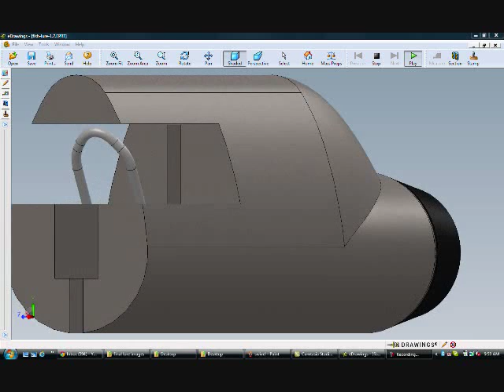Tasun Fishing Lure Retriever - Simply the Best - Works every time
Tasun lure retriever.
Simply the best, most effective and efficient Lure Retriever that works every time. Slick & Clever Design.
1. Retriever rides & slides on your snagged line like a bullet train on its track.
2. Cap will not allow retriever to come off snagged line
3. Retriever slides down snagged line at its center, awesome design
4. Weight 6.71 ounces plenty of power as it pounds at snagged lure and knocks it loose
Just google & youtube with keyword "lure retriever" - Compare other lure retriever images and videos. You will be convinced Tasun fishing lure retriever is the best. You are going to love Tasun.

Fishermen, don't go fishing without Tasun
Never lose your favorite lures again.